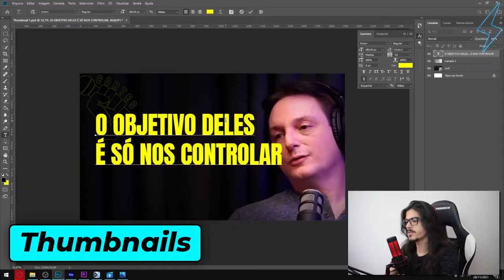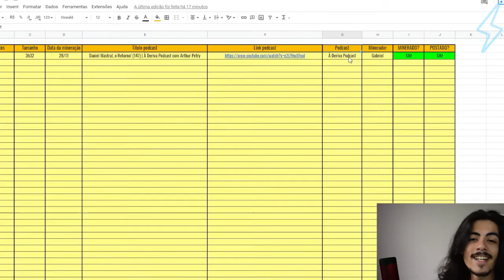COMO DEIXAR DE SER OBESO ? TEM COMO ? | Ultra Cortes Podcast